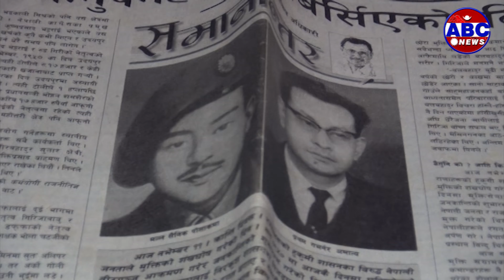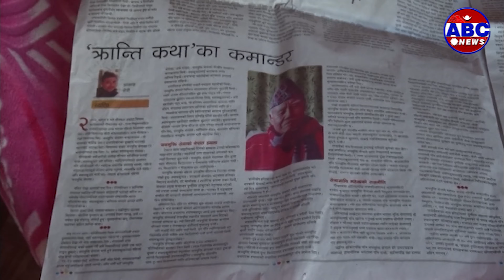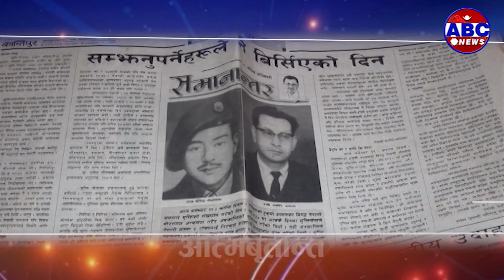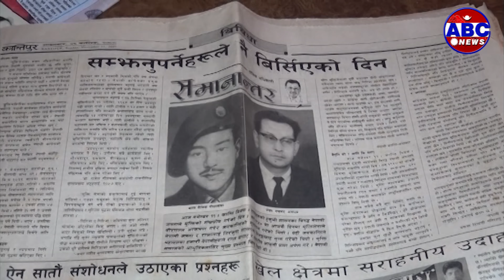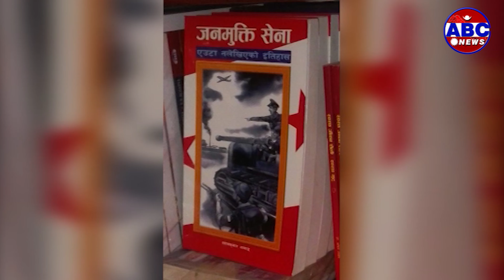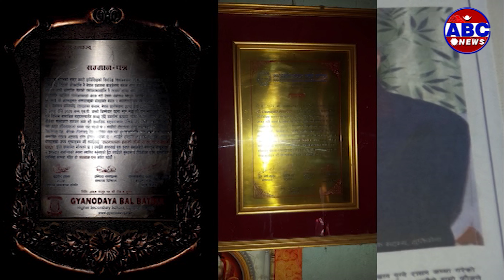आत्मवृतान्त(Biography):- श्यामकुमार तामाङ, मुक्ति सेना, कमाण्डर(Part 2)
ABC NEWS|| Aatma Britanta "आत्मवृतान्त" with Senior Commander of  People Liberation Army " Shyam Tamang " Part -II